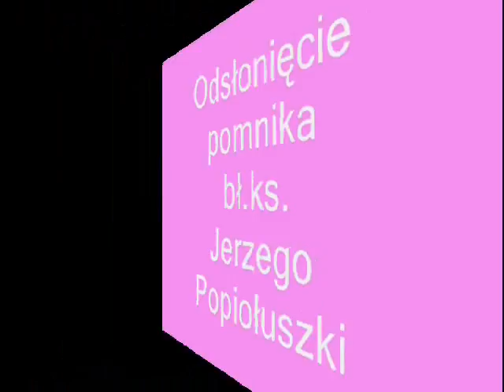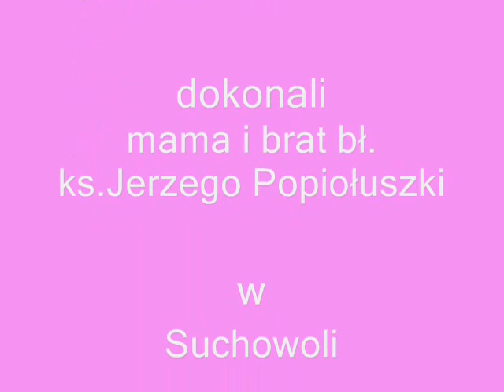Odsłonięcie pomnika bł ks Jerzego Popiołuszki